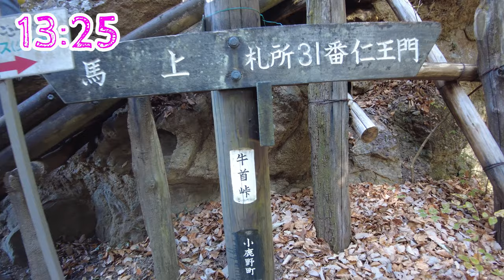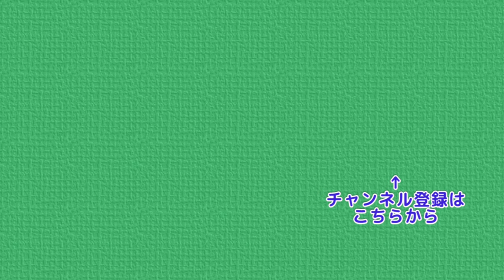観音山・観音院・地蔵寺 小鹿野の晩秋ハイキング 4K【ぷんやま】Mountains in Chichibu Japan , Mt.Kannon and Jizo-Temple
今回は観音山・観音院に行ってきました。

小鹿野・観音山に登るべくスタート。
最初に地蔵寺に立ち寄りました。
そこから、観音院、東奥の院、688m峰、観音山、
日尾城跡、牛首峠と歩いていきます。
晩秋の晴れた日のハイキングとなりました。

おじさんがアルバムとして利用中